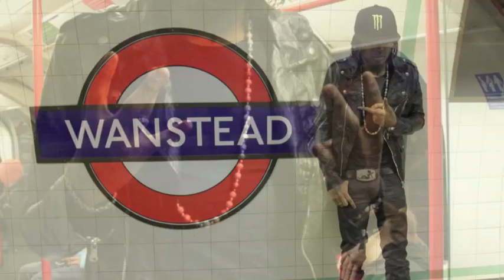Tom & Jerry {Preview} July 2012 Music Tommy Lee Sparta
Produced by Andrew "Anjublax" Myrie
UIM RECORDS